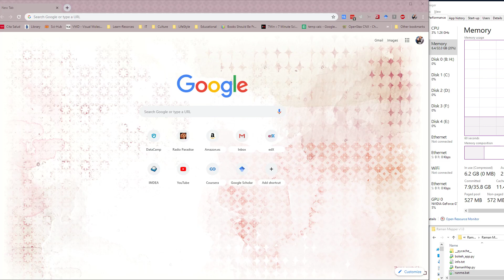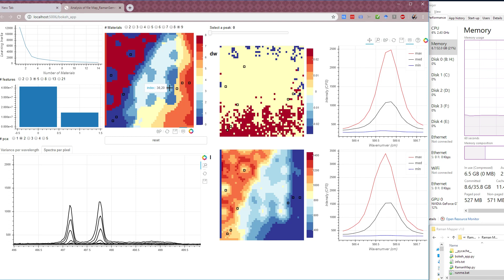Python+Bokeh app preview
python+bokeh app for previewing spectral data maps (Raman).
Analysis includes using sklearn-KMeans for clustering.